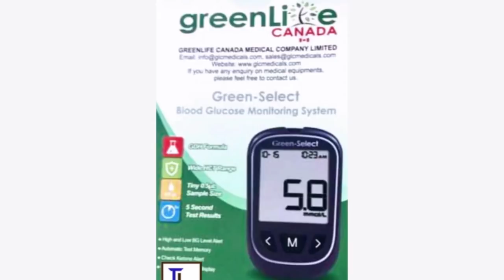Samini & Stonebwoy Clash Again: Burna Boy & Wizkid Fingered After Grammy`s Win